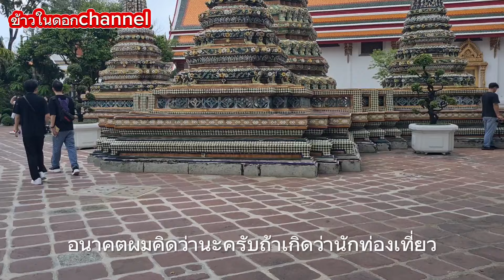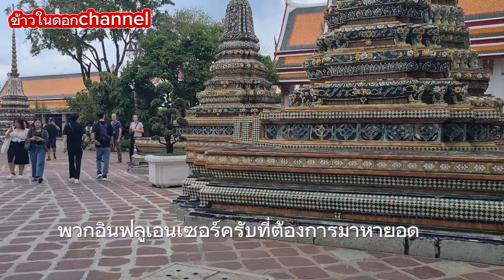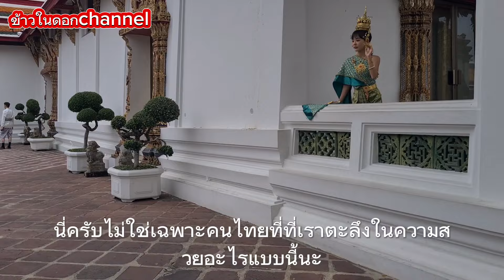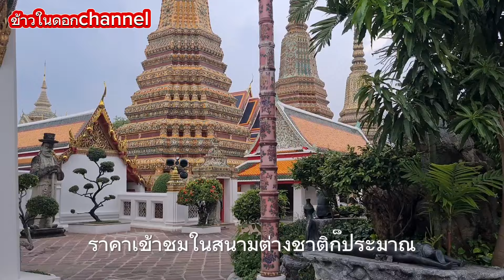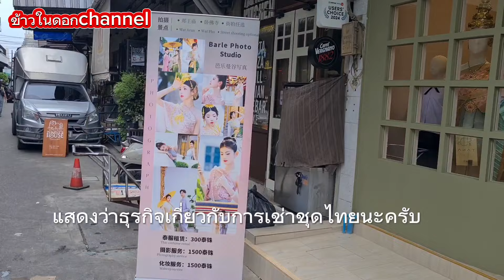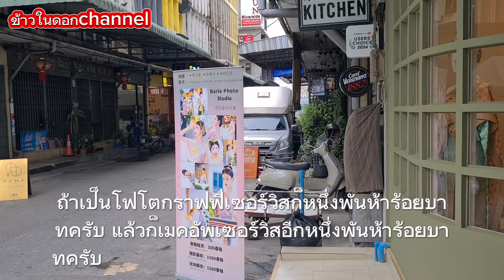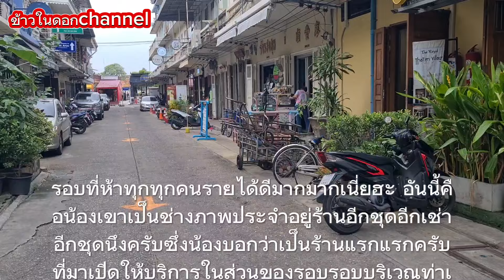กระแสชุดไทยสุดคึกคักที่วัดโพธิ์ สวยจนตะลึง!!ไฮซีซั่นนี้มีเฮแน่ๆ#ชุดไทย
กระแสชุดไทยสุดคึกคักที่วัดโพธิ์ สวยจนตะลึง!!ไฮซีซั่นนี้มีเฮแน่ๆ#ชุดไทย#วัดโพธิ์